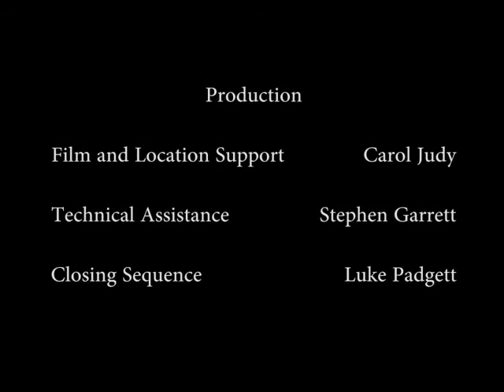Carol Judy: An Interview with Felix Bivens of Empyrean Research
This interview is a tribute to Appalachian herbalist and activist Carol Judy, who passed away in 2017. Carol was a pillar of Tennessee's Clearkfork Valley community for decades. She had a beautifully unique way of seeing the world that produced great wisdom and insight. In this interview Carol shares her knowledge about the mountains, community, education and activism.